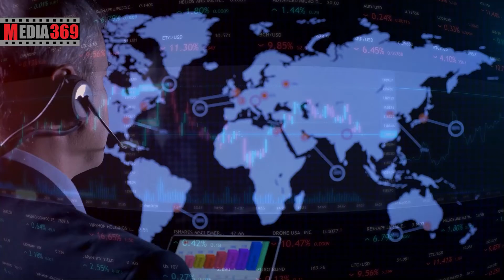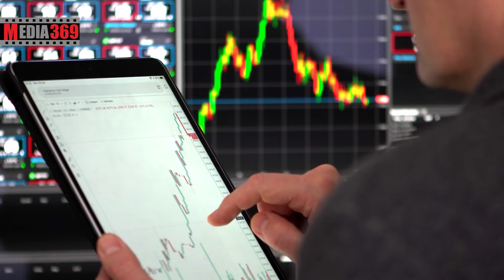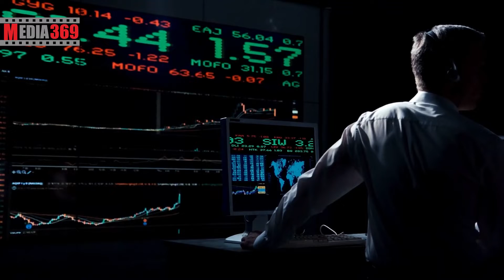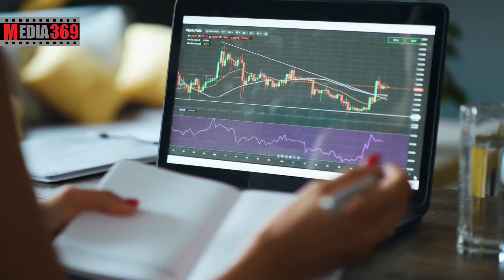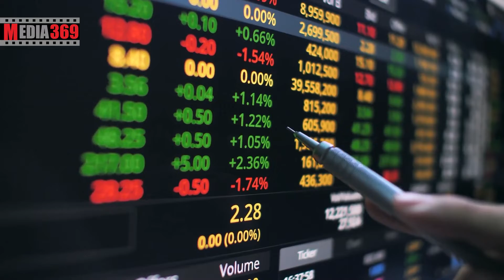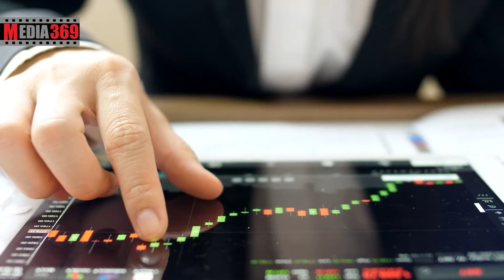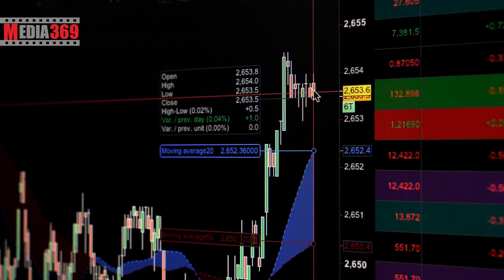تلاش‌های هماهنگ برای کاهش قیمت تتر Tether USDT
آیا تتر برای همیشه ارزش خود را از دست داده است؟
توی این ویدیو به این سوالات پاسخ خواهیم داد:
آیا تتر صفر می شود؟
آیا تتر برای همیشه صفر می شود؟
بهترین استیبل کوین کدام است؟
کدام استیبل کوین از همه معتبرتر است؟
امن ترین استیبل کوین چیست؟
تتر چیست؟
ارزش تتر چقدر است؟
آیا تتر همیشه یک دلار می ماند؟
چه تلاشی برای کاهش قیمت تتر وجود دارد؟
چه کسانی برای از بین بردن تتر تلاش می کنند؟
مدیر ارشد تتر کیست؟
آیا قیمت تتر بازیابی می شود؟
پائولو آردوینو (Paolo Ardoino)، مدیر ارشد فناوری تتر، تأیید کرده که برخی از صندوق‌های تأمینی از زمان فروپاشی پروژه ترا (Terra) در ماه می، به صورت هماهنگ در تلاشند تا با ایجاد فشاری میلیاردی، به نقدینگی تتر آسیب بزنند تا در نهایت بتوانند این استیبل کوین را با قیمتی بسیار پایین‌تر بازخرید کنند.
فروش استقراضی (Short-selling) یک استراتژی سرمایه‌ گذاری است که طی آن، سرمایه‌ گذار یک دارایی را قرض می‌گیرد، بلافاصله آن را در بازار می‌فروشد و قصد دارد بعداً آن را با قیمت کمتری خریداری کند تا مابه‌ التفاوت را به جیب بزند. این استراتژی به سرمایه‌گذار اجازه می‌دهد تا از کاهش ارزش یک سهم یا دارایی سود کند.
تتر چگونه کار می‌کند؟
تتر یک استیبل کوین دارای پشتوانه فیات است؛ به ازای صدور هر توکن USDT در شبکه بلاک چین (ترون، اتریوم، سولانا و دیگر شبکه‌ها) یک دلار آمریکا به عنوان ذخیره در حسابی سپرده می‌شود. اگرچه ادعاهایی درباره عدم وجود ذخیره دلار کافی در حساب‌های شرکت سازنده تتر شنیده می‌شود، اما هنوز این موضوع به طور علنی به اثبات نرسیده است.
اما رمز ارز پایدار دیگری که در اردیبهشت 1401 سقوط کرد،‌ از نوع الگوریتمی بود؛ این کوین فاقد پشتوانه فیات و حتی پشتوانه رمز ارزی قوی نظیر اتریوم و بیت کوین بود و تعداد توکن‌های آن در شبکه بر اساس عرضه و تقاضا کنترل می‌شد. همیشه نگرانی‌های درباره ارزهای دیجیتال پایدار این چنینی وجود داشت، ولی تا قبل UST هیچ کدام نتوانسته بود بازاری به ارزش چند میلیارد دلار پیدا کند.
پس، اگرچه تتر و ترا یو اس دی هر دو در دسته‌بندی ارزهای دیجیتال پایدار قرار می‌گیرند، اما از یک نوع نیستند. تا زمانی که تتر به انتشار گزارش‌های مستمر درباره حساب‌های ذخیره خود ادامه می‌دهد، می‌توان از بابت پایدار ماندن قیمت آن و عدم سقوط تتر به زیر یک دلار مطمئن بود.
علاوه بر این گفتنی است که بنیاد Tether Limited در تاریخ 19 مه 2022 (29 اردیبهشت 1401) گزارشی منتشر کرد که خبر از کاهش 17 درصدی اوراق تجاری این شرکت نسبت به فصل پیش می‌دهد. اوراق تجاری در حقیقت اوراق قرضه و سهامی هستند که برای یک شرکت پشتیبان استیبل کوین دارایی پرریسک محسوب می‌شوند. اکنون این شرکت تنها 20.1 میلیارد دلار از مجموع 75 میلیارد دلاری‌اش را در اوراق تجاری سرمایه گذاری کرده است و باقی این سرمایه به صورت نقدی نگهداری می‌شود. در نظر داشته باشید هیچ وقت نباید تمام سرمایه خود را به تتر یا هر ارز دیجیتال دیگری اختصاص داد و بهترین کار تقسیم پول بین دارایی‌های مختلف است. همچنین باید بازار را به طور مستمر رصد و اخبار را دنبال کرد تا بتوان در صورت بروز هر گونه مشکل احتمالی، در بهترین زمان ممکن دست به کار شد.
اندکی پس از فروپاشی پروژه ترا و سقوط آزاد استیبل کوین الگوریتمی UST، وال استریت ژورنال دیروز گزارش داد که صندوق‌های پوشش ریسک (hedge funds) به شورت کردن استیبل کوین تتر (USDT) روی آورده‌اند و ارزش این پوزیشن‌های معاملاتی صدها میلیون دلار برآورد می‌شود.
Short Selling یک استراتژی معاملاتی است که در آن معامله‌گرانی که احتمال کاهش ارزش یک دارایی را می‌دهند، آن را قرض گرفته و بلافاصله در بازار آزاد می‌فروشند. در ادامه و با ریزش قیمت، آن دارایی را با قیمتی پایین‌تر می‌خرند و بدهی خود را تسویه می‌کنند و در این میان از تفاوت قیمت ایجاد شده سود می‌برند.
F اظهارات مدیر ارشد تتر
همزمان با این گزارش پائولو آردوینو (Paolo Ardoino) مدیر ارشد فناوری شرکت تتر در رشته توییتی به آن واکنش نشان داد. آردوینو ضمن تایید این گزارش اذعان کرد که هدف این صندوق‌های پوشش ریسک ایجاد ترس و FUD در بازار است تا بتوانند پگ (Peg) یک دلاری این استیبل کوین را از بین ببرند و در قیمت‌های پایین‌تر USDT بخرند و وام‌های خود را تسویه نمایند. او این موضوع را نشات‌گرفته از بدبینی ایجاد شده پس از ماجرای ترا و UST به استیبل کوین‌ها دانست.
آردوینو در بخش دیگری از صحبت‌های خود ضمن تکذیب شایعات پیرامون ذخایر پشتوانه استیبل کوین USDT به این موضوع اشاره کرد که در حال همکاری با نهادهای نظارتی و ایجاد شفافیت در این خصوص هستیم. او همچنان افزود که در حال فاصله گرفتن از اوراق تجاری (CP) هستیم به طوری که ارزش CPهای مورد استفاده توسط تتر از ۴۵ میلیارد دلار به ۸.۴ میلیارد دلار کاهش پیدا کرده است و طی ماه‌های آینده این میزان به صفر خواهد رسید.
شرکت تتر، استفاده از اوراق تجاری (CP) و گواهی سپرده (CD) را کاهش داده است و به این کار ادامه خواهد داد.